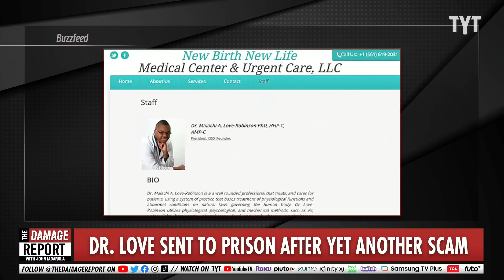Dr. Love CAUGHT After Disastrous Scheme Goes Sideways AGAIN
Dr. Love is back at it fooling people with some of the most unbelievable and organized schemes imaginable. John Iadarola and Jayar Jackson break it down on The Damage Report.

SMH: "Dr. Love" Sentenced to Prison in Yet Another Scamming Scheme

"Malachi Love-Robinson, also known as teen doctor imposter “Dr. Love,” is being sent to prison (again) for stealing over $10,000 from his employer, per Local 10 News. It appears he retired from healthcare to pursue sales and still got caught. Will he ever learn?

Love-Robinson went viral back in 2016 after opening The New Birth New Life Medical Center at 18 years old… and without a medical license, says the report. What the public originally thought was Black excellence at its finest was really a scheme resulting in the theft of $30,000 from an 80-year-old patient and another $20,000 from a real doctor. If you told me there was a mohawk-wearing Dr. Love that wasn’t the host of some sort of love-match game show but a healthcare provider, I’d chuckle."